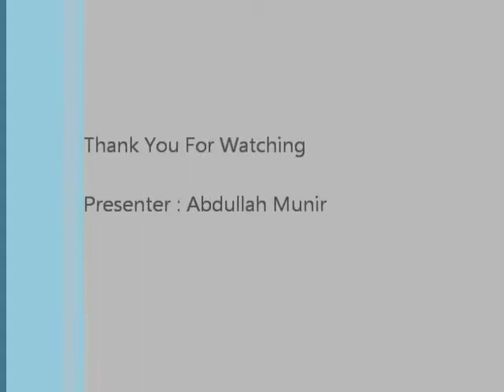Soccer in Slow Motion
Some Soccer tricks in Slow Motion..:P :P :D hope u enjoy it!